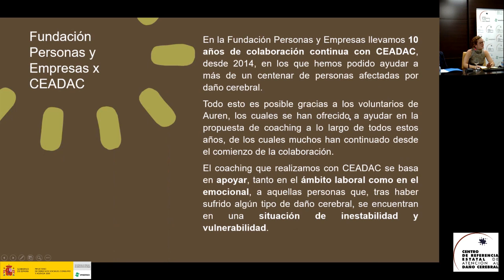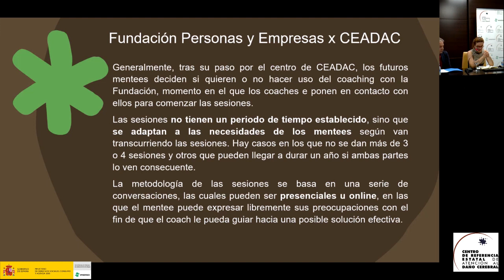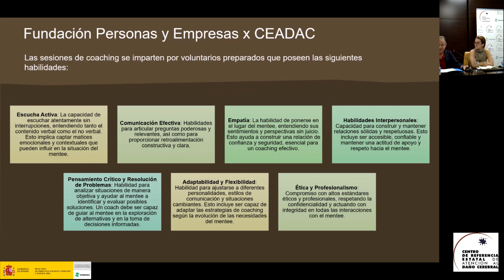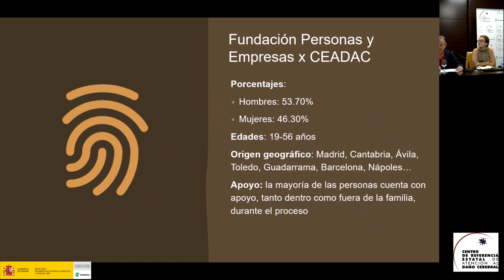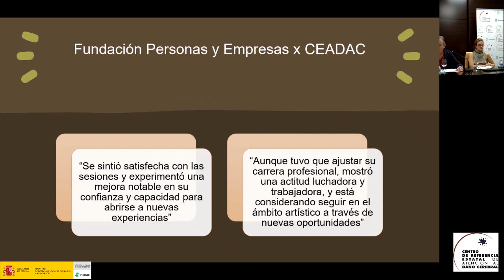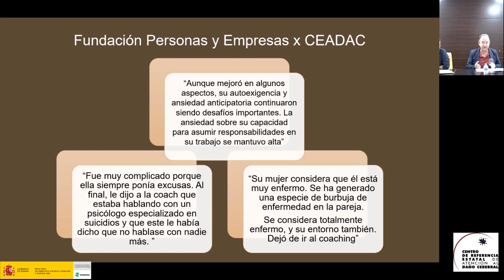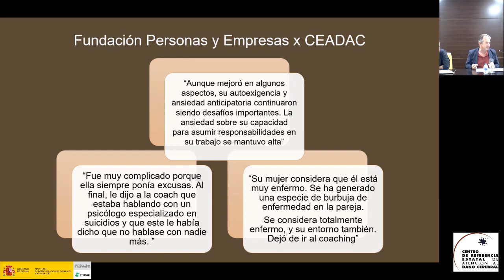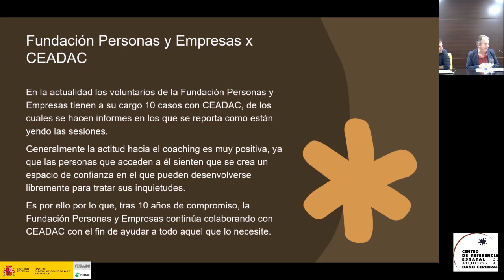Colaboración en Neurorrehabilitación: Experiencias y Aprendizajes Conjuntos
Jornada reincorporación laboral de las personas con DCA: Desafíos y Propuestas.
Ponentes: Bernabé Pérez Martínez. Gerente en la
Fundación Personas y Empresas.
Cecilia González Llop. Técnico en la